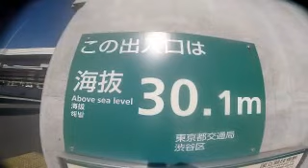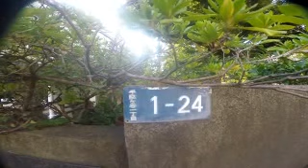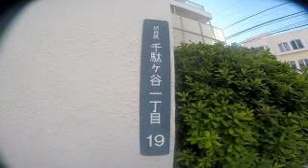#3003 SENDAGAYA 1-chome,Shibuya City ～ニッチでリッチな裏立地「ダガヤサンドウ」③ [千駄ヶ谷一丁目]（渋谷区）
○ダガヤサンドウ＝東京・渋谷区のJR千駄ヶ谷駅と、東京メトロ副都心線北参道駅を中心としたエリア。2020東京オリンピックスタジアム、鳩森八幡神社、国立能楽堂、将棋会館、津田塾大学等。

＠UVｍK2DzmGgVefAY